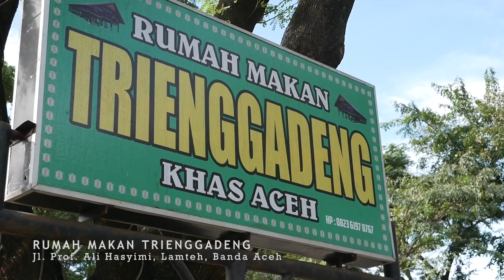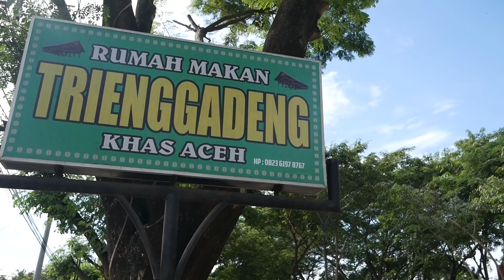Gulai Telur Bebek Ceplok || Telur Dadar Kelapa Parut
Gulai Telur Ceplok khas Pidie Jaya
Rumah Makan Trienggadeng
Masakan Pidie Aceh

00:00 Opening
00:59 Telur Bebek Kuah Lemak (Gulai Telur)
04:17 Keumamah (Ikan kayu tumis)
06:41 Keumamah kuah lemak
09:27 Ikan pepes
12:29 Telur Kelapa Parut
15:53 Makan

Gulai Telur
Keumamah
Ikan pepes
Telur dadar kelapa parut
Kuah Ikan Hiu

Gulai Telur Bebek (2 telur) 14K
Keumamah 15K
Keumamah Kuah Leumak 15K
Pepes (2 Pcs) 12K
Telur Dadar (2 Pcs) 12K
Ayam Goreng (2 Potong) 24K
Peyek Udang  6K
Ikan Hiu 15K
Cumi-cumi 15K
Urap 5K
Daging Kari 25K
Beulacan (4Pcs) 12K
Udang Gulai (15K
Bebek Masak putih (2Pcs) 24K
Tiram 15
Ayam Gulai (2 Pcs) 24K
Teri Sambal  15K

Nasi Putih 5K

Jl. Prof. Ali Hasyimi No.1, Ilie, Kec. Ulee Kareng, Kota Banda Aceh, Aceh